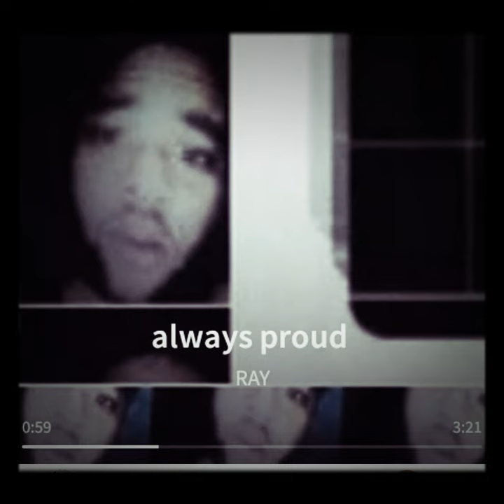November 19, 2021